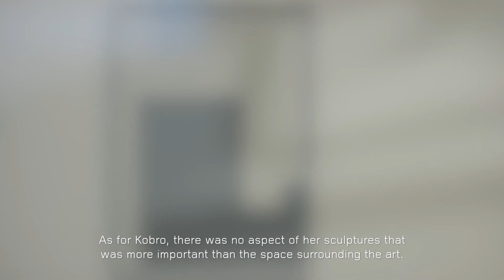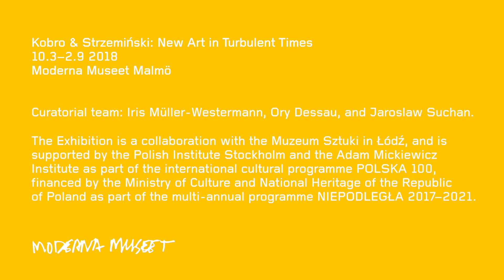Kobro & Strzemiński: Ny konst i turbulenta tider/New Art in Turbulent Times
English below

Kobro & Strzemiński: Ny konst i turbulenta tider
MODERNA MUSEET MALMÖ
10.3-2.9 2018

Moderna Museet Malmö sätter nu fokus på Katarzyna Kobro och Władysław Strzemiński. Deras konstnärskap kan beskrivas som en av de bäst bevarade hemligheterna i modernismens historia utanför Polen. Utställningen Kobro & Strzemiński: Ny konst i turbulenta tider är den första omfattande presentationen av konstnärerna i Sverige.

Curatorsteam: Iris Müller-Westermann, Ory Dessau och Jaroslaw Suchan.

Utställningen är ett samarbete med Muzeum Sztuki i Łódź, med stöd av Polska institutet Stockholm och av Adam Mickiewicz Institute som en del av det internationella kulturprogrammet POLSKA 100, finansierat av det polska ministeriet för kultur och nationalarv inom det fleråriga programmet NIEPODLEGŁA 2017–2021.

Kobro & Strzemiński: New Art in Turbulent Times
MODERNA MUSEET MALMÖ
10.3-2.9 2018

In this exhibition, Moderna Museet Malmö focuses on Katarzyna Kobro and Władysław Strzemiński. Their work can be described as a well-kept secret in the history of modernism outside of Poland. The exhibition Kobro & Strzemiński: New Art in Turbulent Times is the first comprehensive presentation of the two artists in Sweden.

Curatorial team: Iris Müller-Westermann, Ory Dessau and Jaroslaw Suchan.

The exhibition is a collaboration with the Muzeum Sztuki in Łódź, and is supported by the Polish Institute Stockholm and the Adam Mickiewicz Institute as part of the international cultural programme POLSKA 100, financed by the Ministry of Culture and National Heritage of the Republic of Poland as part of the multi-annual programme NIEPODLEGŁA 2017–2021.